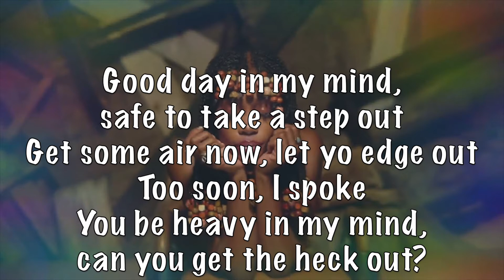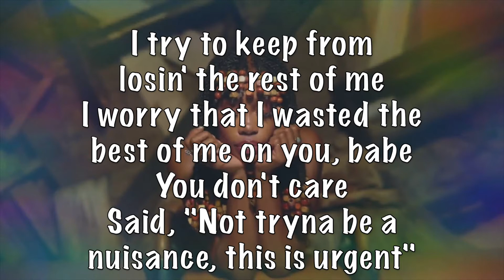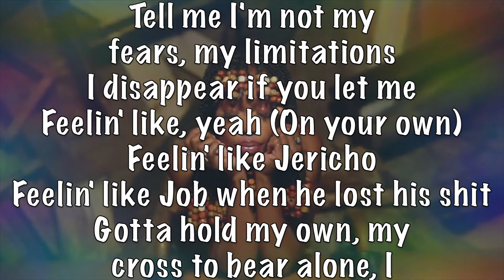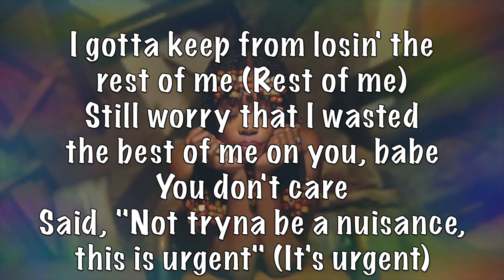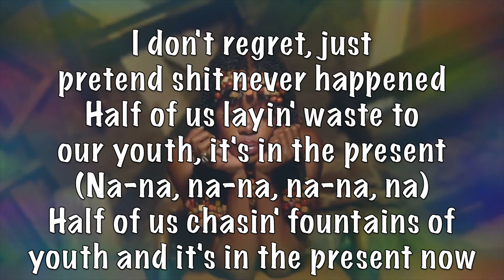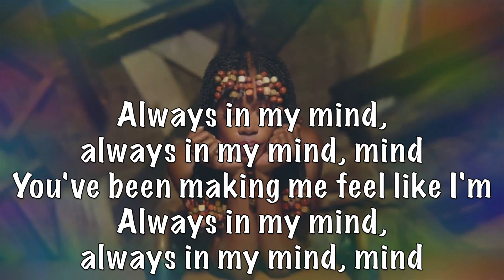SZA - Good Days acoustic karaoke instrumental plus guide vocal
This version has the original track added for practice purposes, to learn phrasing, timing, etc.  Check my channel for the instrumental track with no vocals.